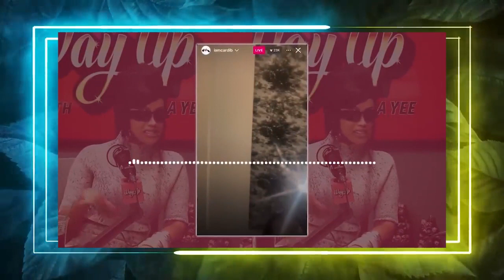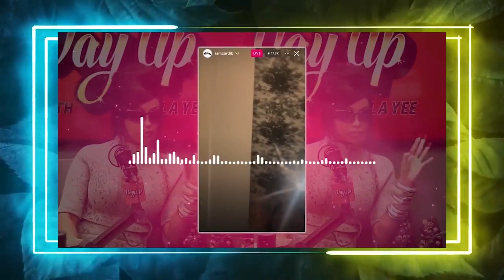Cardi B DIVORCES Offset To Make Him Broke | Offset's Family INSULTS Cardi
Word on the street is that Cardi B is officially signing for divorce from Offset and homegirl is about to leave that man with nothing but scraps!

Hunnnaayyy, Cardi B sounds done, but if you are also one of those thinking that this entire drama is just another publicity stunt, I got news for you love, YOU COULD BE RIGHT!

Also, Offset’s family entered the chat in this drama and things just went from worse to bottom of the barrel messy!